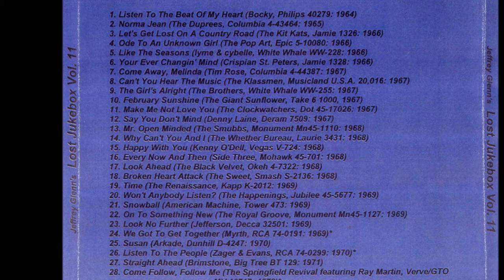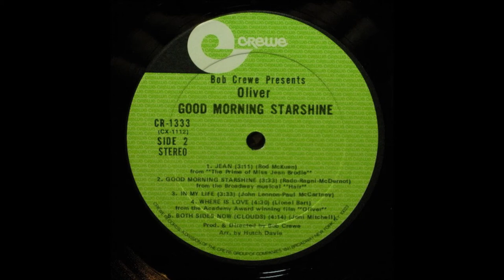Oliver - Letmekissyouwithadream 1969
The Electric Indian – Keem-O-Sabe / Broad Street
Label: United Artists Records – UA-50563
Format: Vinyl, 7", 45 RPM
Country: Canada
Released: 1969